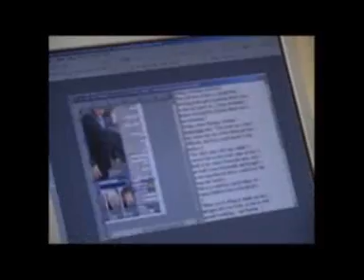FTV May 28 - Riot in Lydbrook!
News from the Forest this week including riot training at a factory in Lydbrook (1m15s), a local star of Sex and the City (2m41s), Cinderford fire crew performing a road accident rescue (4m06s) and a warning to parents over an attempted abduction (0m09s).